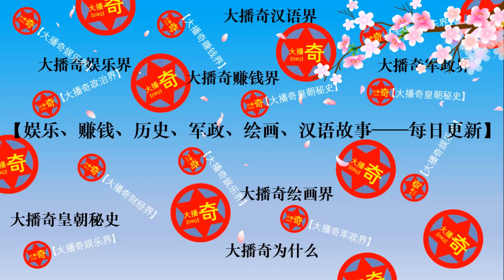吳磊，生日快樂呀。【大播奇娛樂界】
吴磊，生日快乐，1999年12月26日出生的吴磊，童星出道，满满的正能量偶像，成绩斐然，颜值爆表，品格高尚，吴磊无可限量。
吳磊，生日快樂，1999年12月26日出生的吳磊，童星出道，滿滿的正能量偶像，成績斐然，顏值爆錶，品格高尚，吳磊無可限量。
吴磊,
吴磊电视剧,
吴磊 赵露思,
吴磊综艺,
吴磊赵思路,
吴磊 迪丽热巴,
吴磊 vlog,
吴磊赵露思直播,
吴磊 奔跑吧,
吴磊的vlog,
吴磊 小北,
吴磊 王牌对王牌,
吴磊 冰箱,
吴磊 张子枫,
吴磊 行走纽约vlog,
吴磊 姐姐,
吴磊 综艺,
吴磊 胡歌,
吴磊 赵露思 吻戏,
吴磊 明星大侦探,
吴磊 airport,
吴磊 alpha,
吴磊 award,
吴磊 肖战,
吴磊 足球,
吴磊 脚踏车,
吴磊 明侦,
明侦 吴磊,
肖战 吴磊,
吴磊 bvlgari,
吴磊 bts,
吴磊 baby,
吴磊 微博之夜,
吴磊 微博,
吴磊 番位,
吴磊 米兰,
吴磊 微微,
吴磊 小北 微博,
吴磊 赵露思 bvlgari,
bvlgari 吴磊,
微博之夜 吴磊,
微博 吴磊,
微微 吴磊,
吴磊 cut,
吴磊 cp,
吴磊 cv,
赵露思 吴磊 cp,
吴磊 dj,
吴磊 drama,
吴磊 代言,
吴磊 大侦探,
吴磊 代拍,
吴磊 吃面包,
吴磊 打戏,
吴磊 吃播,
吴磊 第一集,
吴磊 吃醋,
大闹东海 吴磊,
大侦探 吴磊,
大牌对王牌 吴磊,
斗破苍穹 吴磊 第一集,
《琅琊榜》第43集 胡歌/刘涛/王凯/靳东/吴磊/黄维德 gtv drama 八大剧乐部,
《琅琊榜》第9集 胡歌/刘涛/王凯/靳东/吴磊/黄维德 gtv drama 八大剧乐部,
《琅琊榜》第39集 胡歌/刘涛/王凯/靳东/吴磊/黄维德 gtv drama 八大剧乐部,
《琅琊榜》第17集 胡歌/刘涛/王凯/靳东/吴磊/黄维德 gtv drama 八大剧乐部,
《琅琊榜》第27集 胡歌/刘涛/王凯/靳东/吴磊/黄维德 gtv drama 八大剧乐部,
《琅琊榜》第35集 胡歌/刘涛/王凯/靳东/吴磊/黄维德 gtv drama 八大剧乐部,
吴磊 英文,
吴磊 eng sub,
吴磊 英语,
吴磊 english,
吴磊 eng,
吴磊 易烊千玺,
吴磊 胡子,
吴磊 演技,
吴磊 笑,
不虚此行 胡歌 吴磊,
胡歌 吴磊,
易烊千玺 吴磊,
吴磊 fmv,
吴磊 flag,
吴磊 学校,
吴磊 gucci,
吴磊 害羞,
吴磊 学爸爸,
吴磊 合集,
吴磊 原音,
吴磊 学霸,
吴磊 月下露营,
吴磊 学马叫,
吴磊 happy camp,
吴磊 星汉灿烂,
吴磊 白敬亭,
吴磊 肌肉,
吴磊 張子楓,
吴磊 丁程鑫,
吴磊 星汉灿烂 采访,
吴磊 花絮,
吴磊 林心如,
吴磊 白敬亭 综艺,
白敬亭 吴磊,
白敬亭 吴磊 综艺,
星汉灿烂 吴磊,
丁程鑫 吴磊,
星漢燦爛 吴磊,
封神榜之凤鸣岐山 吴磊,
封神榜 吴磊,
林心如 吴磊,
星期六你好 吴磊,
保剑锋 吴磊,
吴磊 interview,
吴磊 狗,
吴磊 井柏然,
吴磊 沙海,
吴磊 狗狗,
吴磊 狗北,
吴磊 命门,
吴磊 家,
吴磊 赵露思 狗,
功夫大师 吴磊,
功夫 吴磊,
沙海 吴磊 cut,
沙海 吴磊,
赵露思 吴磊 命门,
吴磊 jeff,
吴磊 kiss,
吴磊 騎馬,
吴磊 公主抱,
吴磊 向涵之,
吴磊 快本,
吴磊 快樂大本營,
吴磊 向往的生活,
吴磊 奇妙之城,
吴磊 粉丝,
吴磊 郭麒麟,
奇妙之城 吴磊,
向涵之 吴磊,
草木人间 吴磊,
快樂大本營 吴磊,
向往的生活 吴磊,
快本 吴磊,
神雕侠侣 吴磊,
公主抱 吴磊,
麒麟才子梅长苏x少年将军凌不疑《琅琊榜》第33集 主演 胡歌 吴磊 刘涛 靳东 王凯,
麒麟才子梅长苏x少年将军凌不疑《琅琊榜》第1集 主演 胡歌 吴磊 刘涛 靳东 王凯,
吴磊 leo wu,
吴磊 leo,
吴磊 mac,
吴磊 舞剑,
吴磊 路小北,
吴磊 名场面,
吴磊 身高,
吴磊 mv,
吴磊 身材,
吴磊 面包,
吴磊 面相,
吴磊 路透,
明星大侦探 吴磊,
明星大偵探 吴磊,
明星大侦探 白敬亭 吴磊,
明星大侦探 吴磊 鬼鬼,
明星大侦探3 吴磊,
密室大逃 吴磊,
密室大逃脱 吴磊,
桃叨叨 吴磊,
看一眼算我输 吴磊 范丞丞 不敢直视钟楚曦 只因为她太美,
明道 吴磊,
吴磊 nba,
吴磊 男德,
吴磊 虞书欣,
吴磊 王嘉尔,
吴磊 大本营,
吴磊 阿雅,
吴磊 王一博,
吴磊 鬼鬼,
吴磊 王鹤棣,
吴磊 男友力,
吴磊 男粉丝,
王牌对王牌 吴磊,
王牌对王牌5 吴磊,
王牌 吴磊,
阿修罗 吴磊,
虞书欣 吴磊,
王鶴棣 吴磊,
大本营的秘密花园 吴磊,
王鹤棣 吴磊,
鬼鬼 吴磊,
王嘉尔 吴磊,
吴磊 北京电影,
吴磊 rap,
吴磊 露思,
吴磊 李佳琦,
吴磊 李现,
吴磊 理想型,
吴磊 老师 直播,
吴磊 李菲儿,
吴磊 露丝,
吴磊 李沁,
吴磊 凌不疑,
露思 吴磊,
理想照耀中国 吴磊,
李佳琦 吴磊,
露丝 吴磊,
令人心动的offer 吴磊,
令人心动的offer第三季 吴磊,
李兰迪 吴磊,
李沁 吴磊,
凌不疑 吴磊,
keep running 吴磊,
吴磊 show,
吴磊 sing,
吴磊 周雨彤,
吴磊 宋祖儿,
吴磊 鹿晗,
吴磊 草原猛男,
吴磊 上海话,
吴磊 双标,
吴磊 盛夏未来,
吴磊 迪丽热巴 快乐大本营,
迪丽热巴 吴磊,
迪丽热巴 吴磊 奔跑吧兄弟,
迪丽热巴 吴磊 采访,
迪丽热巴 吴磊 刘宇宁,
迪丽热巴 吴磊 快乐大本营,
小北 吴磊,
宋祖儿 吴磊,
少年杨家将 吴磊,
盛夏光年 吴磊,
周深 吴磊,
吴磊 tfboys,
吴磊 趙露思,
吴磊 趙麗穎,
吴磊 宝格丽,
吴磊 机场,
吴磊 斗破苍穹,
吴磊 当风起时,
吴磊 直男,
吴磊 台湾,
吴磊 台词,
斗破苍穹 吴磊,
斗破苍穹第二季 吴磊,
斗破苍穹 吴磊 第二季,
斗破 吴磊,
橘子辣访 吴磊,
盗墓笔记 吴磊,
趙露思 吴磊,
宝格丽 吴磊,
宝格丽 吴磊 赵露思,
天天向上 吴磊,
吴磊 上马,
吴磊 哥,
吴磊 馬,
吴磊 吴磊,
吴磊 wink,
吴磊 上班,
吴磊 上学,
吴磊 行走纽约vlog(上),
wu lei 吴磊,
星汉灿烂 着陆是五类 吴磊 赵露思,
吴磊的vlog - wu lei’s vlog,
吴磊 行走纽约vlog(下)wu lei new york vlog,
吴磊 vlog 骑有此理,
vlog 吴磊,
吴磊 行走纽约vlog(上)wu lei new york vlog,
吴磊 童年,
吴磊 我是大侦探,
吴磊 我和我的父辈,
吴磊 我有你没有,
吴磊 童星,
吴磊 我的头发是黑色的,
我们都是追梦人 吴磊,
我们都爱笑 吴磊,
我们的时代 吴磊,
我是大侦探 吴磊,
我和我的父辈 吴磊,
我有你没有 吴磊,
吴磊 cctv,
吴磊 loewe,
吴磊 live,
吴磊 赵露思 live,
入戏 x 吴磊,
叫你一声my love 吴磊,
吴磊 吉他,
吴磊 游戏,
吴磊 游泳圈,
吴磊 横店,
吴磊 易大千,
吴磊 zegna,
吴磊 自行车,
吴磊 上古密约,
吴磊 女友,
吴磊 徐峥,
吴磊 情商,
吴磊 助理,
吴磊 徐娇,
吴磊 女朋友,
吴磊 情商高,
地面飞行 吴磊,
上古密约 吴磊,
吴磊 18岁,
吴磊 18岁生日,
吴磊 18,
吴磊&赵露思《星汉灿烂》霍无伤番外 1,
吴磊&赵露思《星汉灿烂》三皇子与程少商番外 14,
吴磊&赵露思《星汉灿烂》甜蜜番外 100,
吴磊&赵露思《星汉灿烂》三皇子与程少商番外 1,
吴磊&赵露思《星汉灿烂》三皇子与程少商番外 11,
吴磊&赵露思《星汉灿烂》番外后续 16,
吴磊&赵露思《星汉灿烂》霍无伤番外 16,
吴磊&赵露思《星汉灿烂 幸甚至哉》番外甜蜜篇 11,
吴磊&赵露思《星汉灿烂》番外后续 17,
吴磊&赵露思《星汉灿烂》甜蜜番外 150,
吴磊&赵露思《星汉灿烂》霍无伤番外 15,
吴磊 24小时,
吴磊 2022,
吴磊 24,
吴磊 2016,
吴磊 24小时2,
吴磊 2015,
吴磊 新剧 2022,
吴磊&赵露思《星汉灿烂》番外后续 22,
吴磊&赵露思《星汉灿烂》凌不疑重生番外 2,
吴磊&赵露思《星汉灿烂》番外后续 24,
24小时 吴磊,
吴磊&赵露思《星汉灿烂 幸甚至哉》番外甜蜜篇 24,
吴磊&赵露思《星汉灿烂 幸甚至哉》番外甜蜜篇 20,
吴磊&赵露思《星汉灿烂》番外后续 26,
吴磊&赵露思《星汉灿烂》番外后续 23,
吴磊&赵露思《星汉灿烂》霍无伤番外 34,
吴磊&赵露思《星汉灿烂》番外奇妙篇 3,
吴磊&赵露思《星汉灿烂》凌不疑重生番外 31,
吴磊&赵露思《星汉灿烂》番外后续 30,
吴磊&赵露思《星汉灿烂》三皇子与程少商番外 38,
吴磊&赵露思《星汉灿烂》三皇子与程少商番外 35,
吴磊&赵露思《星汉灿烂》三皇子与程少商番外 3,
吴磊&赵露思《星汉灿烂》霍无伤番外 33,
吴磊&赵露思《星汉灿烂》三皇子与程少商番外 39,
吴磊&赵露思《星汉灿烂》番外现代篇 3,
吴磊&赵露思《星汉灿烂》少商&子端番外 39,
吴磊&赵露思《星汉灿烂》少商&子端番外 36,
吴磊&赵露思《星汉灿烂》三皇子与程少商番外 34,
吴磊&赵露思《星汉灿烂》三皇子与程少商番外 45,
吴磊&赵露思《星汉灿烂》三皇子与程少商番外 47,
吴磊&赵露思《星汉灿烂》三皇子与程少商番外 46,
吴磊&赵露思《星汉灿烂》番外后续 4,
吴磊&赵露思《星汉灿烂》三皇子与程少商番外 44,
吴磊&赵露思《星汉灿烂》霍无伤番外 4,
吴磊&赵露思《星汉灿烂》番外奇妙篇 4,
吴磊&赵露思《星汉灿烂》甜蜜番外 40,
吴磊&赵露思《星汉灿烂》三皇子与程少商番外 4,
吴磊&赵露思《星汉灿烂》三皇子与程少商番外 41,
吴磊&赵露思《星汉灿烂》少商&子端番外 41,
吴磊 5岁,